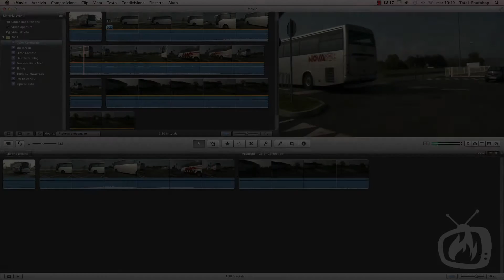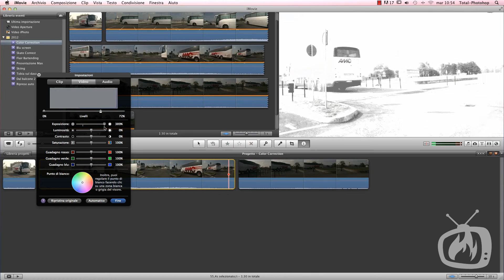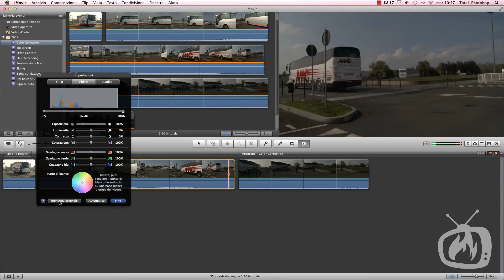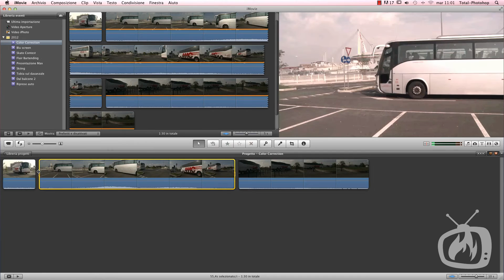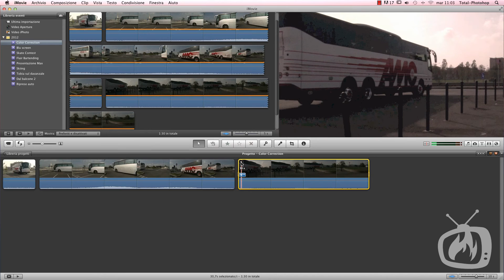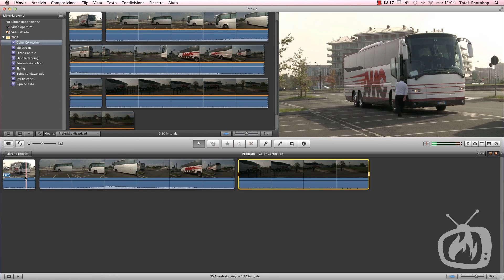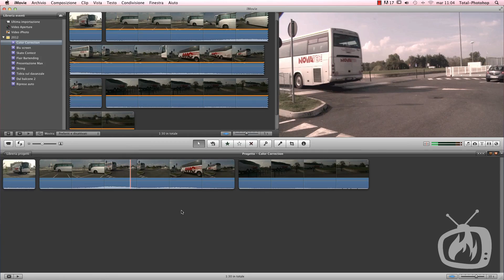iMovie - La "Color Correction"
Prima di effettuare l'esportazione del video finale, è bene lavorare sulla correzione colore delle clip che ne hanno bisogno, la cosiddetta "Color Correction".
In fase di ripresa, l'operatore può aver sbagliato il bianco, registrato immagini sotto esposte, quindi con il diaframma troppo chiuso, semplicemente l'illuminazione era troppo scarsa ed è quindi necessario correggere la cosa in post produzione.
iMovie ci mette a disposizione differenti strumenti in grado di modificare sensibilmente il risultato finale: livello di saturazione, di contrasto, di luminosità.
E' possibile anche far fare le modifiche al programma in modo del tutto automatico, apportando poi eventualmente i nostri cambiamenti.